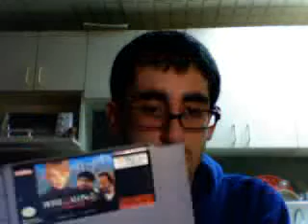Super Nintendo Collection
I've never done this collection before